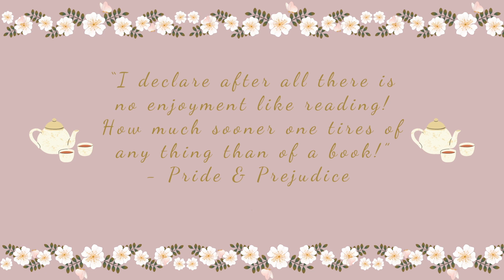🌸 JANE AUSTEN JULY 🌸 Pile of Possibilities!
Hello friends, welcome to another video and welcome to my Jane Austen July pile of possibilities!! If you can’t already tell, I’m SO excited for JAJ! Will you be participating this year? If so, what books do you plan to read?